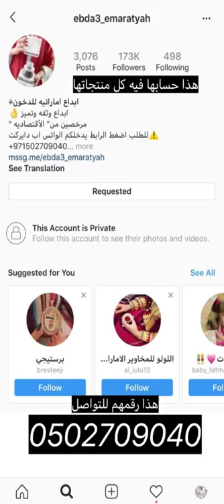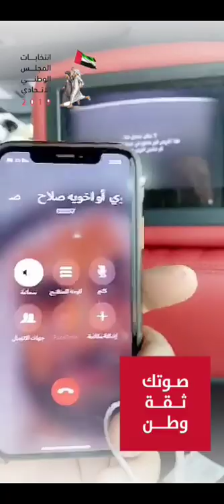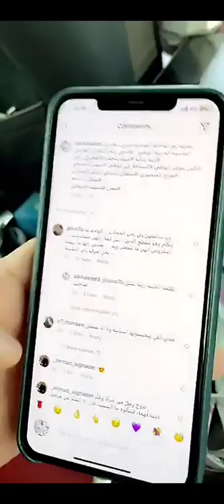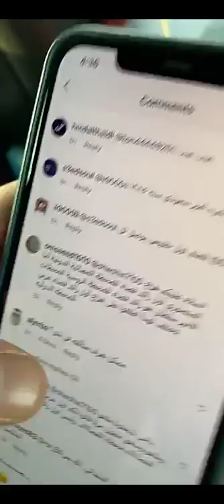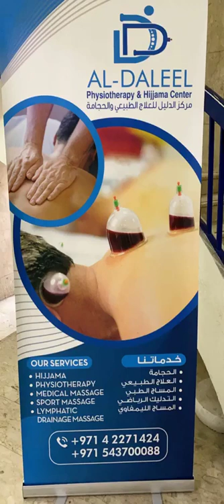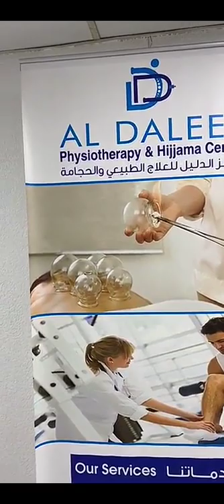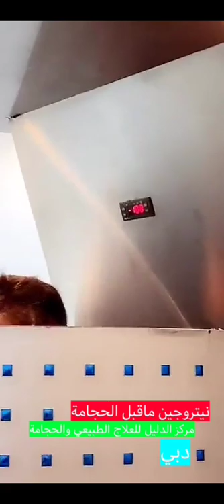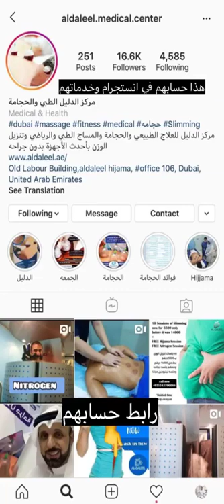خالد الخالدي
Alkhalede5

الانستجرام